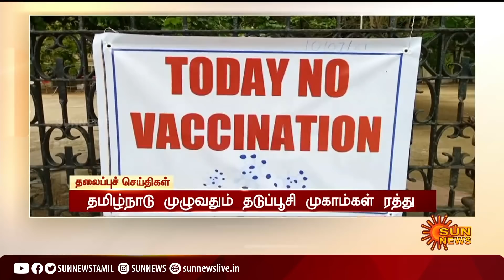மதியம் 3 மணி தலைப்புச் செய்திகள்! | HeadLines | 3 PM | 10-07-2021 | Sun News